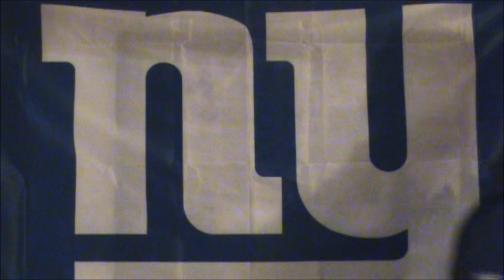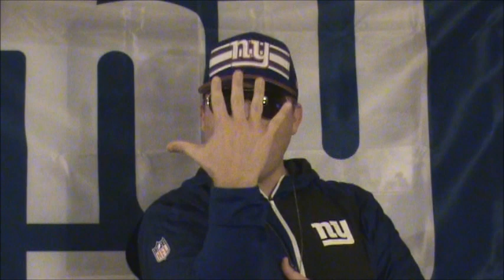Feel The Burn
Giants Mafia